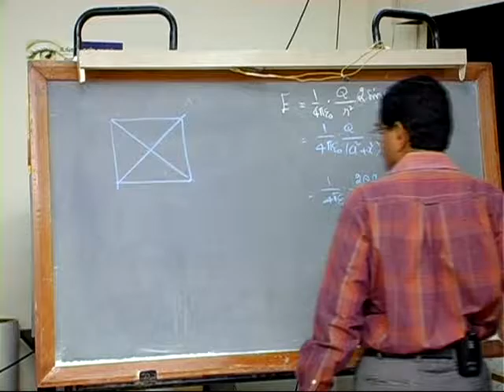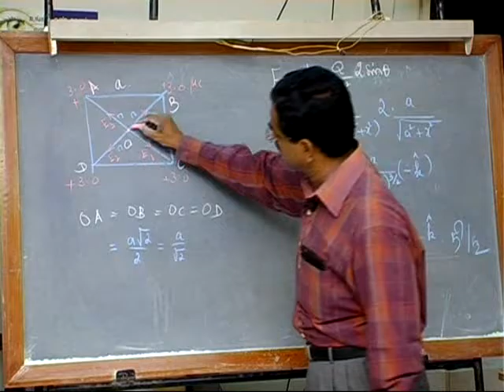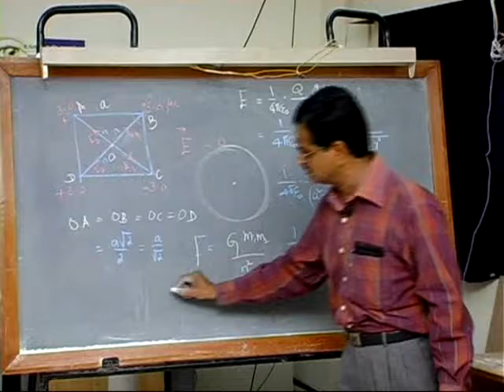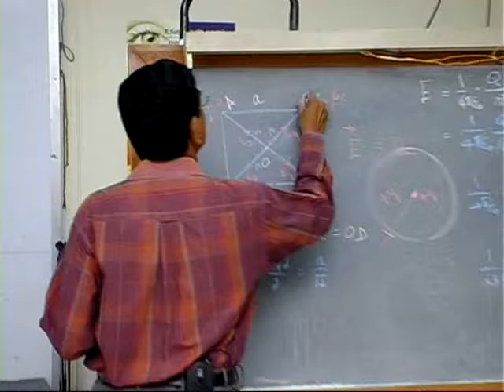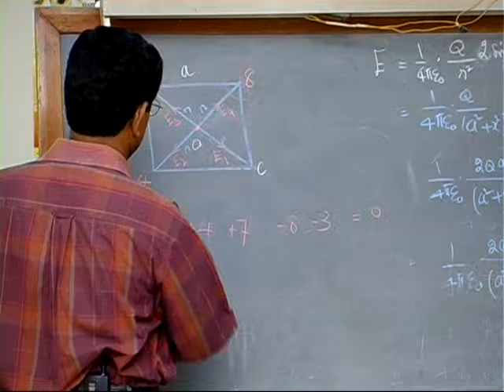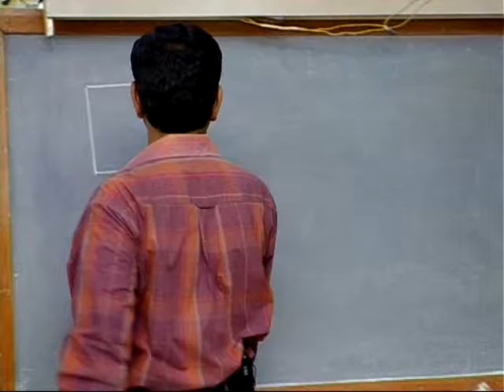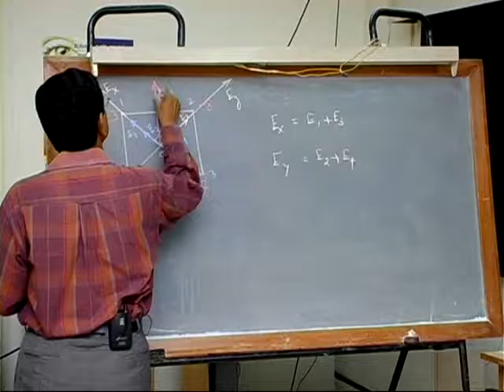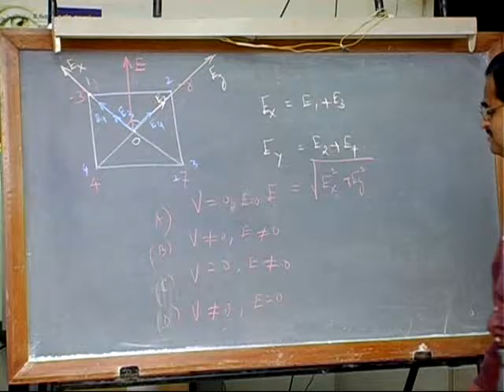SubbiahPandian Beyond Mechanical Universe Part 29 Electric Field 5 in Tamil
29. The Electric Field

Faraday's vision of lines of constant force in space laid the foundation for the modern force field theory.